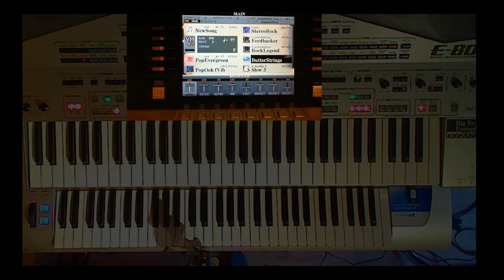Reality / La Boum / Tyros4 et E80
Reprise de la chanson de Richard Sanderson *REALITY* Musique du film La Boum
Joué en Live.
Bonne écoute